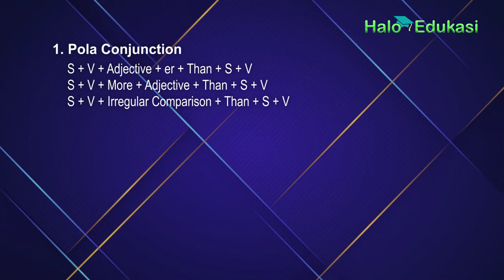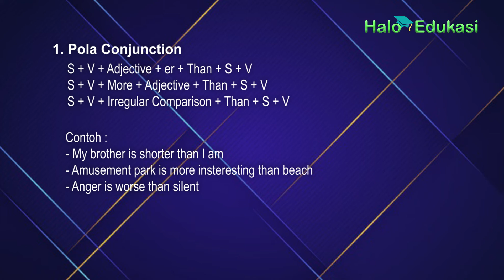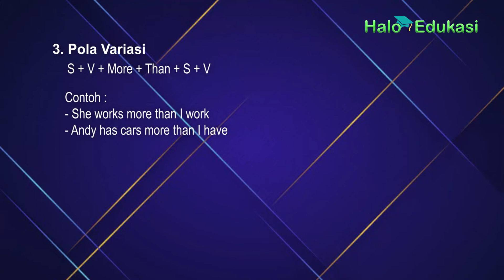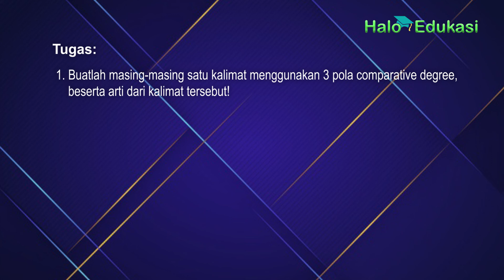Comparative Degree: Fungsi, Rumus dan Contoh Kalimatnya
Comparative degree digunakan untuk membandingkan suatu hal. Berikut penjelasan lengkap penggunaan dan contohnya.